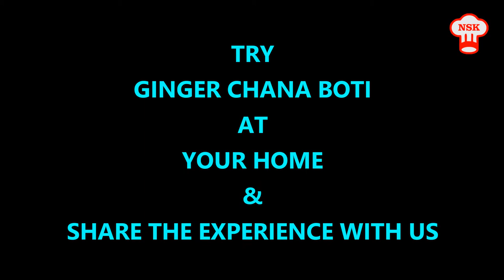Chana Boti Masala | चना बोटी मसाला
Ingredients:

- 1 Kg Boneless Buffalo Beef (MEAT CUT SHAPE - CHANA BOTI)
   (if not Beef, Mutton can also be used)
- 750 Grams Chopped Tomatoes.
- Red Chillies (Some Crushed & Some Whole)
- 200 Grams crushed Ginger
- 1 Cup Vinegar
- 1 Cup Oil
- 1 Tea spoon Red Food Color
- 2 Tablespoon Red Chilli Sauce
- Ghee

Method:

Put 1 cup oil in the Cooker
Add Ghee to it.
after oil gets heated & Ghee is melted put Beef into it.
Then Start adding Chopped Tomatoes, Crushed Red Chillies and the whole ones, Vinegar, Fppd Color, Crushed Ginger, Red chilli sauce & Salt as per taste.
Then mix all stuff nicely.
Then add water to it and Close the lid of cooker
Let cooker blow whistle 7-8 times
open the lid
check if there is still water, If yes then cook for some more time to burn little water.
Then
THE GINGER CHANA BOTI IS READY TO BE SERVED

ENJOY THE MEAL

TRY AT YOUR HOME AND SHARE THE EXPERIENCE WITH US